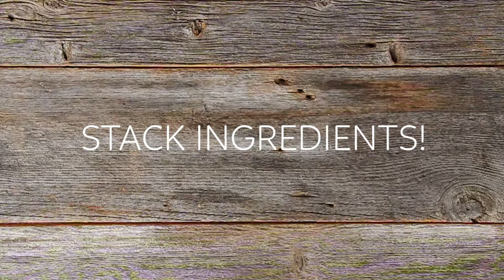VEGETARIAN || Baked Eggplant Tower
Considering how quick and easy it is to make, this baked take on the traditional eggplant parmesan sure towers over the competition.